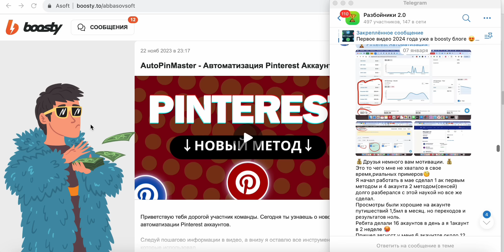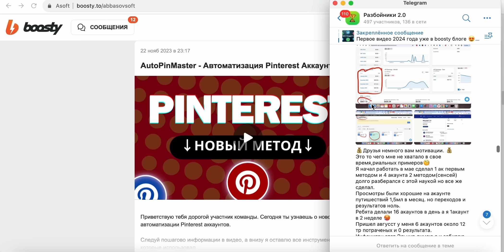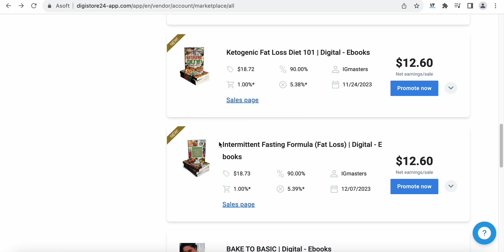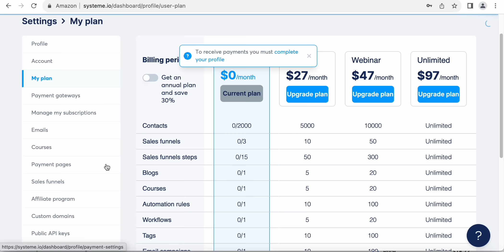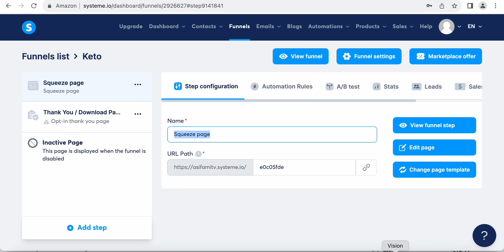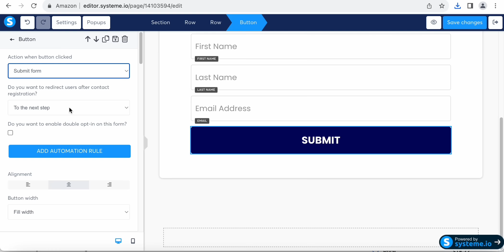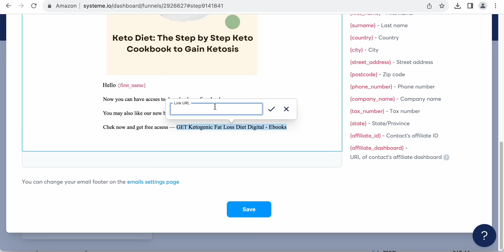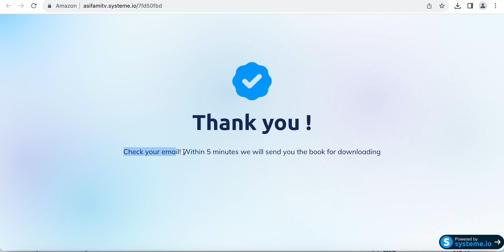CЛУЧАЙНО Заработал 600$ В PINTEREST. Заработок в Pinterest 2024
Узнайте простой способ привлечь трафик из Pinterest и зарабатывать на своих партнекских ссылках без вложений!

На данный момент здесь насчитывается более 250 миллионов активных пользователей, совершающих более 70 миллиардов поисков ежемесячно и размещающих сотни миллионов пинов.

В данном видео я поделюсь с вами стратегией начала зарабатывания на трафике из Pinterest уже сегодня.